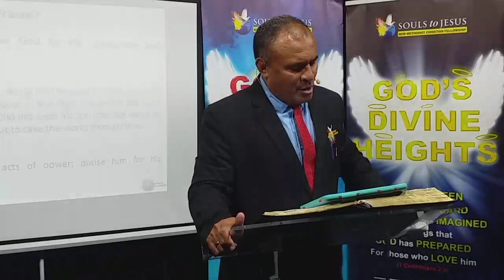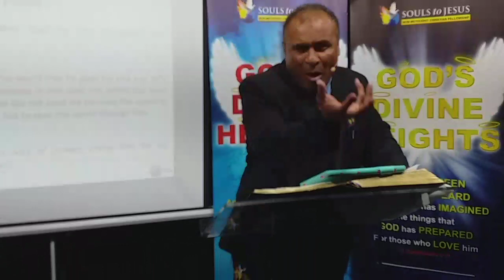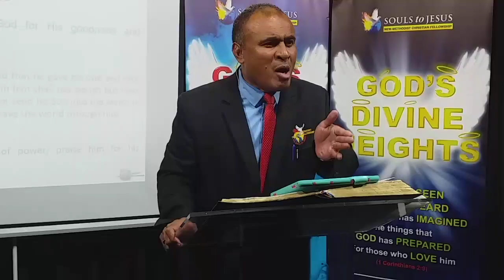29th Upload. JESUS our Cornerstone Part 29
Part 6: " You will receive Power when you Praise GOD "